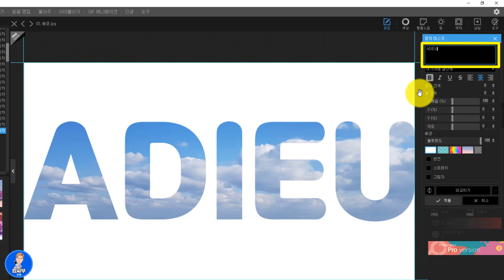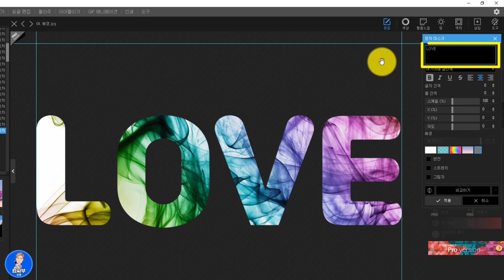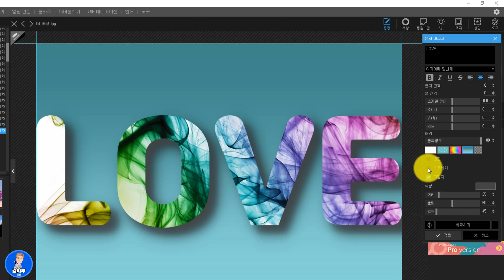포토스케이프 X 강좌 56회 - 글씨에 배경사진 넣기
포토스케이프x로 사진 편집을 하다보면 글씨를 자주 넣게 되는데요...
글씨 안에 사진을 넣는 방법에 대해 알아보겠습니다.